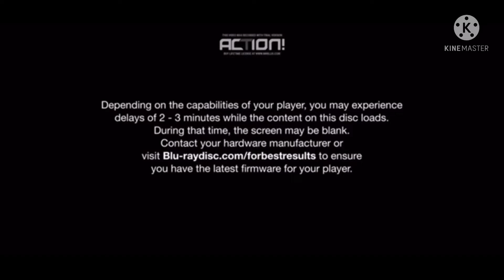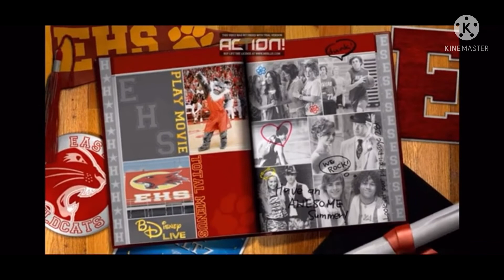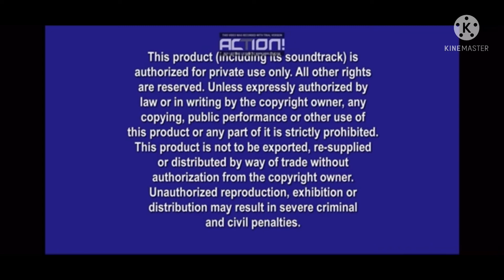Opening To High School Musical 3: Senior Year 2009 Blu-Ray (My First Ever Blu-Ray Opening)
NO COPYRIGHT IS NEEDED!!!
 Here Is The Order:
1. Depending On The Capabilities of the Screen
2. There Is Only One Disney Promo
3. Disney Blu-Ray Promo
4.Pinocchio:70th Anniversary Platinum Edition Preview
5. Coming To Theaters Bumper
6. Race To Witch Mountain Preview
7. Coming To Blu-Ray Disc Bumper
8. Bedtime Stories Preview
9. Disney Movie Rewards Promo
10. Blu-Ray Menu
11. Disney Blu-Ray Promo
12. Blue Warning Screen
13. Interview/Commentary Screen
14. FBI Anti-Piracy Warning Screen
15. Walt Disney Pictures Logo (High School Musical 3 Varient)